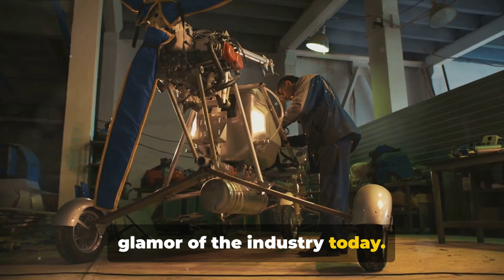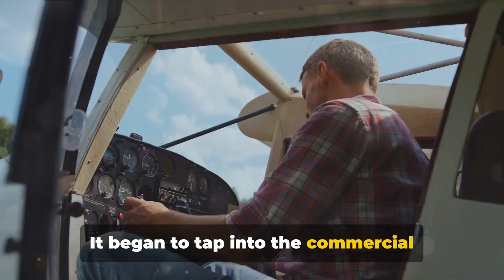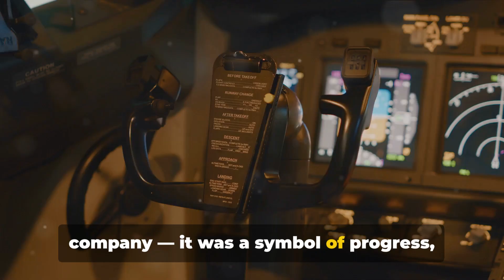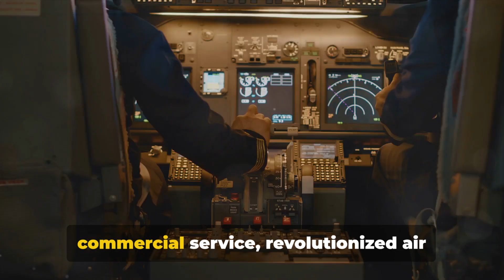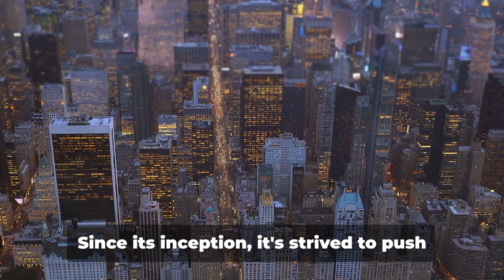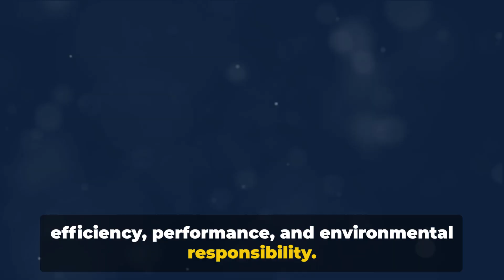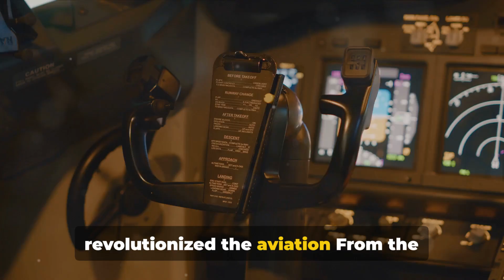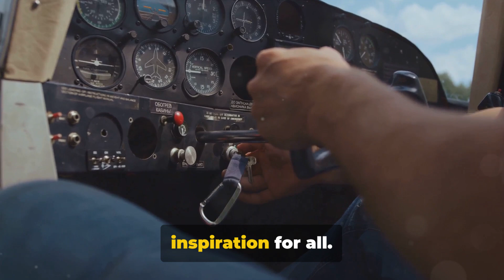From Shed to Skies: The Boeing Story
From a small wooden shed to a global aerospace giant: The inspiring story of Boeing

The story of Boeing is an inspiration to entrepreneurs and innovators around the world. It is a story of passion, perseverance, and innovation.

In this video, we will explore the history of Boeing, from its humble beginnings in a small wooden shed to its current position as one of the largest and most successful aerospace companies in the world.

We will also take a look at some of Boeing's most iconic airplanes, including the Boeing 707, the first jet airliner to enter commercial service, and the Boeing 747, the "Queen of the Skies."

This video is a must-see for anyone interested in aviation, business, or innovation.

Here are some of the things you will learn in this video:

How Boeing got started
The key moments in Boeing's history
Boeing's most iconic airplanes
The challenges Boeing has faced
How Boeing has overcome these challenges
Boeing's plans for the future
This video is a great resource for anyone who wants to learn more about Boeing.

After watching this video, you will have a better understanding of Boeing's history, its products, and its impact on the world.

So what are you waiting for? Watch the video now!